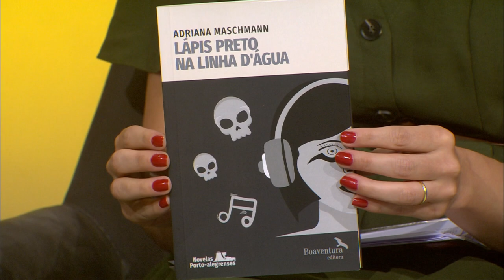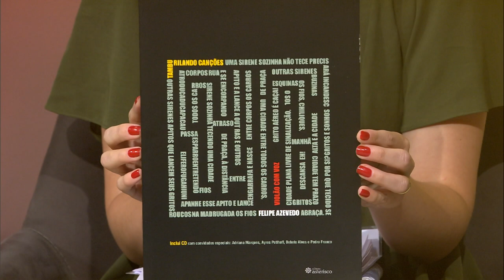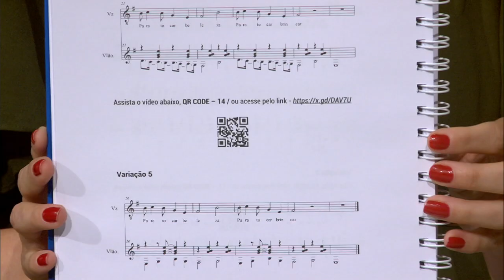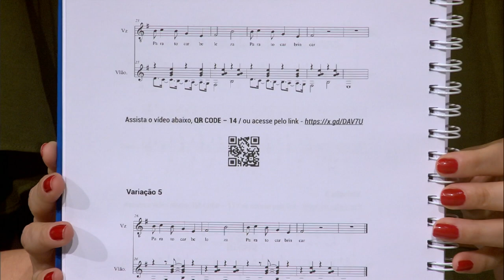Estação Cultura - 19/12/2023